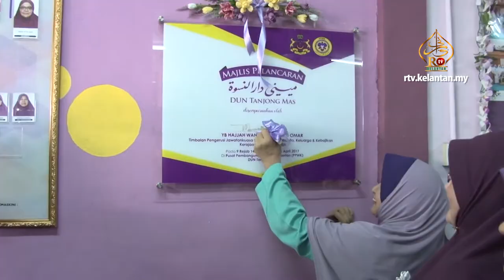Mini Darul Niswah Dun Tanjong Mas Menang 2 Anugerah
Pusat Pembangunan Wanita Kelantan (PPWK) Tanjong Mas kali ini telah dinaiktarafkan sebagai Mini Darul Niswah yang telah dirasmikan oleh Wan Ubaidah Wan Omar.

PPWK Tanjong Mas sebelum ini telah memenangi dua anugerah besar sepanjang penubuhan PPWK tersebut.

Antara objektif PPWK Tanjong Mas ialah untuk mewujudkan pusat aktiviti sepadu wanita yang memenuhi keperluan asas masyarakat dibawah satu bumbung bercirikan mesra wanita yang patuh syariah serta menjadi model pertama untuk pusat sepadu wanita di seluruh Negara.

Turut hadir sama dalam majlis ini ialah Puan Rohani Ibrahim selaku Adun Tanjong Mas dan majlis berakhir dengan persembahan dikir barat oleh Jen Endoro.